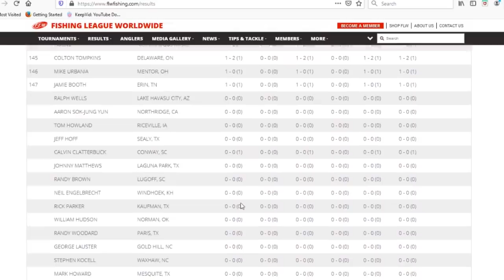😡😡YOU"RE THE WORST!! CO angler rules | Co Angler Etiquette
Big thanks to my friend Ken Smith who helped me get this thumbnail!😀 Check out his channel

Hey guys here is a video to help you be a co angler on other peoples boats and during tournaments. Most every boater you will get is a cool guy/gal. They'll be serious about bass fishing and you will have that in common. But bass fishing tournaments can be tense times, so follow these rules for starters. BUT NEVER RELINQUISH YOUR RIGHTS TO FAIR TREATMENT!!! You are allowed to speak up.

Again I know SOME PEOPLE will reference the ONE TIME I got back boated for 7hrs and I let the boater know i was un happy. You have rights as a Co Angler. The boater can make your day miserable if he wants and just read some of my comments on the video I posted about being back boated. There are plenty of boaters who feel the Co Angler is worthless. But there are loads of boaters who will treat you fairly and will just fish their way.

2017 Skeeter ZX250
2019 Skeeter FX20
Hobie Pro Angler 12
Nativewatercraft slayer propel 13

Proud owner of Gill rain gear.